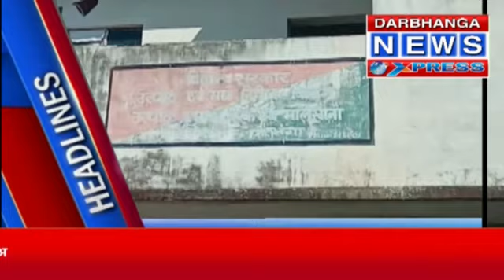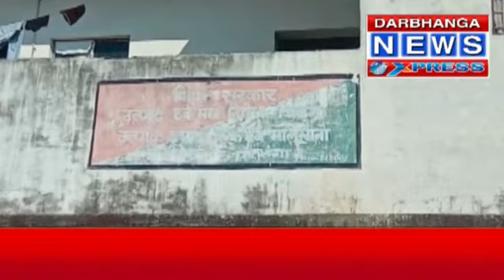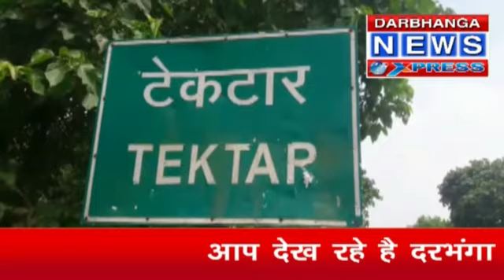Darbhanga News Express 03-09-2020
थम नहीं रहा शराब कारोबार, एक को दबोचा | केन्द्रीय टीम ने किया बाद प्रभावित क्षेत्रो का दौरा, लंगूर ने कराया लोगो को मनोरंजन सहित तमाम छोटी बड़ी ख़बरें |